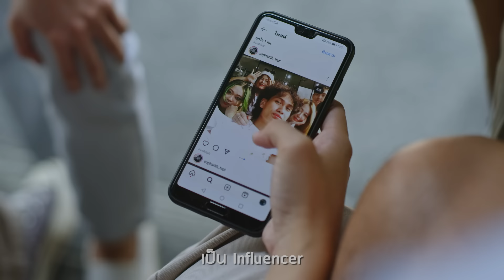มหาวิทยาลัยแห่งความหลากหลาย